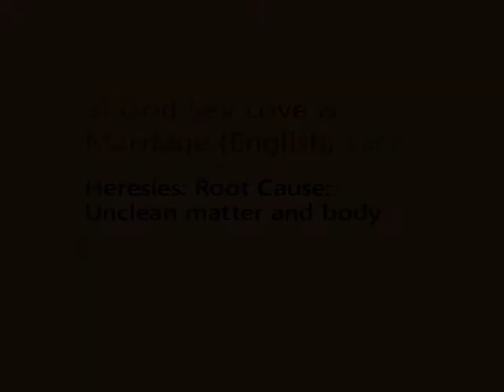God Sex Love & Marriage -English 3 of 24- Hany Mina Mikhail -24 titles:see more info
God Sex Love & Marriage: هانى مينا ميخائيل  - الله والجنس و الحب و الزواج
This is a detailed and frank study presented in 4 hours (English) and 7 hours (Arabic) divided in a series of 10-minute video clips.  This is a review of the holiness of sex, love and marriage, from the Bible, teachings of Church Fathers, as well as the psychological, anatomical and physiological aspects of sex.  Sex Education, Sexual dysfunctions (and their treatment) and also masturbation are discussed, medically and Biblically.   The author is a Consultant Surgeon, in the UK, very happily married since 1978 and father to a doctor and a graphic designer.
VIDEO TITLES

1 +Introduction; Summary of subjects discussed in 4 hours on 24 video clips about 10 minutes each
2 +The Holy Trinity, our Role Model. Husband and wife the Icon of the Trinity
3 +Heresies: Root Cause: Unclean matter and body !!!
4 +Human needs: Goal and Pleasure.  Need for: Food  Sex  Esteem and Appreciation  Possession.
5 +Celibacy and Marriage.
Morality: Christian Versus Social (Permissive & Restrictive) Morality
6 +Definitions: Sex, Libido, Gender Identity / Orientation, Homosexuality
7 +Definitions: Types of LOVE: Aghape, Elios, Storge, Philia, Eros, Epithumia
Virginity, Celibacy, Chastity, Bachelorhood
8 +Definitions: Marriage, Priesthood, Sacraments
9 +Definitions: Adultery, Fornication, Divorce and second marriage
10 +Sacrament of Marriage; Crowns and Cross
11 +Sex in: Genesis, Proverbs, Song of Songs: sexual love inspired by the Holy Spirit !   Warning against Pornography
12 +Deuteronomy 22: Virginity and consequences of Sexual Immorality
13 + John Chrysostome on Sex, Love and Marriage & St Paul 1 Cor. 7:1
14 +St Paul: I Cor. 7, Marital Chastity is continual self-giving, not avoidance  Celibacy is only for those to whom it has been givenby God
15 +St Paul: 1Cor. 7, Four reasons not to marry, only due to persecution
Serving God in marriage or Celibacy are equal vocations  Lusts 1Jn 2:15-16
16 +St Paul: 1 Cor. 7, Marriage is better than burning with passion
Headship of Man to Woman, as Headship of the Father to the Son 1 Cor. 11:3
17 +St Paul: Husbands: love as Christ loved  Liturgy and Communion Submission of women to Man as Submission of Christ to the Father
History regarding women and sex (Sacrament of Love, by Paul Evdokimov)
18 +Sex Education for children:  Why? When? How? By whom?
19 +Sex Education for children: Books: What is happening to me?
20 +Sexual Intercourse and Pregnancy for children
21 +Embryology + Anatomy of male and female sex organs
22 +Physiology of the Sexual Response Cycle  suggested websites.                  Statistics  Endorphins
23 +Studies on: Orgasm  Sexual dysfunction  Masturbation:
Opinion of Christian Denominations  Biblical Opinion.
24 +Masturbation:  Secular Studies  - No physical or psychological harm   Free Communication between Spouses  Acquired religious sense of guilt
Parental advice to teenagers